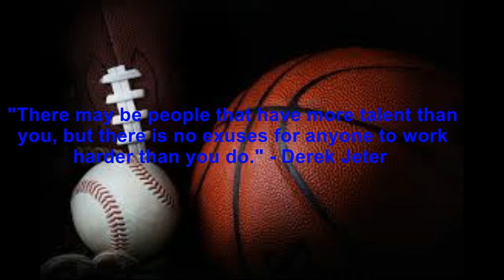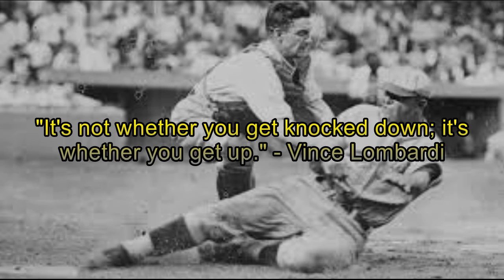8-4 Ryder Hansen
This is a Argumentative PSA about if college Athletes should get paid.